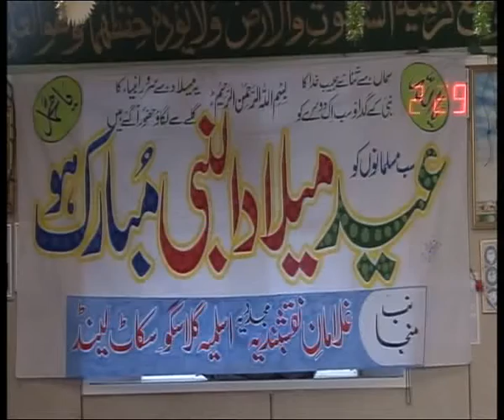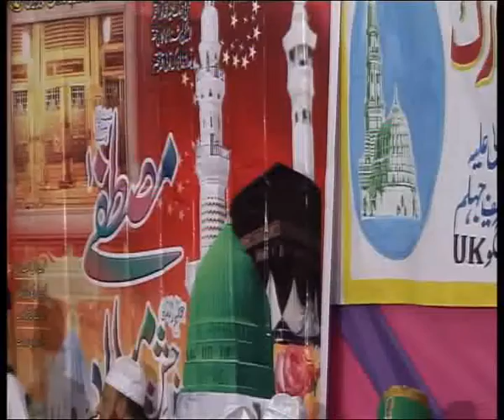Milad Celebration of Prophet Muhammad's (Pbuh) Birth in GLASGOW 1/03/2009 (pt 12) //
Annual Milad Sharif & the annual Urs Mubarik of
Hazrat Khwaja Sufi Mohammed Aslam sb (may ALLAH be pleased with them)
held at Jamia Masjid Khazra Glasgow

Mehfil organised by Pir-e-Tariqat Hazrat Khwaja Sufi Abdul Razzaq Naqshbandi Aslami (may Allah be pleased with them) of Amra Kalan Sharif / Glasgow

Hazrat Khawaja Sufi Riaz Ahmad Naqshbandi Mujaddadi Aslami (mza) of Shadpur Shareef